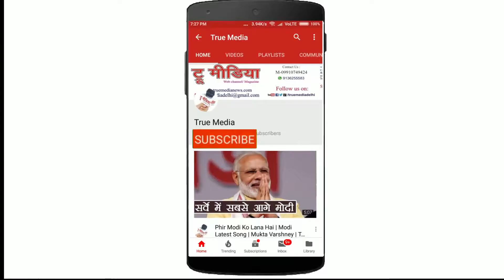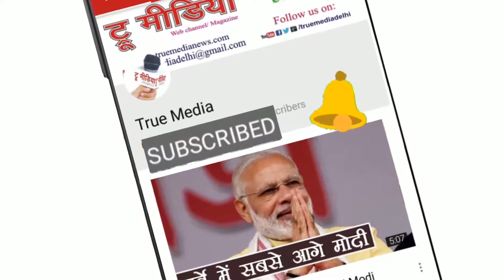Abhilasha Vinay | तुम अक्सर मन में आते हो ... | True Media Mahila Kavya Manch